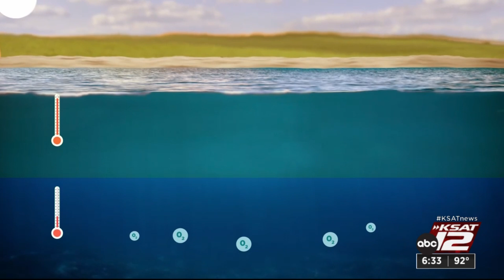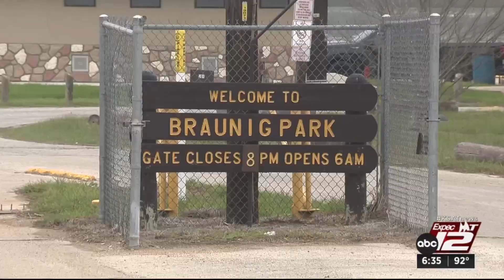1,000 fish died at Calaveras Lake last month. Here’s how often ‘fish kills’ happen and why.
Last month, about a thousand dead fish washed up against the banks of Calaveras Lake.